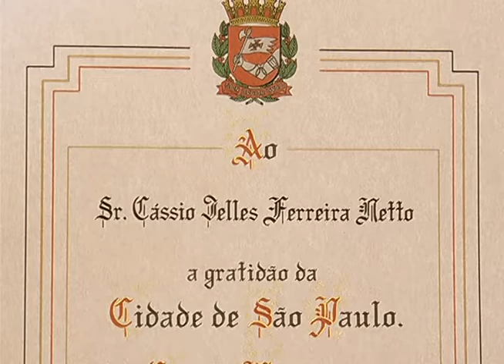Câmara entrega honraria ao advogado Cássio Telles Ferreira Netto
Em Sessão Solene realizada na sexta-feira (17/8), a Câmara Municipal de São Paulo homenageou o advogado Cássio Telles Ferreira Netto, com a entrega da Medalha Anchieta, a maior honraria da casa que sempre segue acompanhada com o Diploma de Gratidão da cidade.

Cássio Telles Ferreira Netto é pós-graduado em Direito do Trabalho e Direito Constitucional, também é um dos fundadores do Conselho Arbitral do Estado de São Paulo. Durante a carreira, acreditou e lutou por maneiras amigáveis de solucionar controvérsias.

A iniciativa foi do vereador Caio Miranda Carneiro (PSB).

Confira como foi o evento na reportagem da TV Câmara.